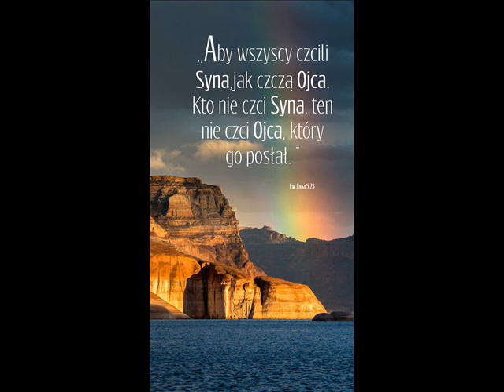zgr 22 05 2021r Marian - Miłość zakrywa mnóstwo grzechów